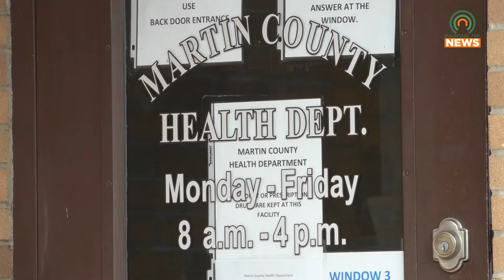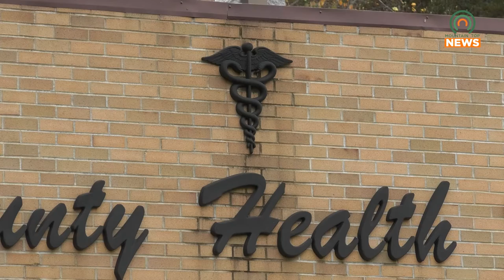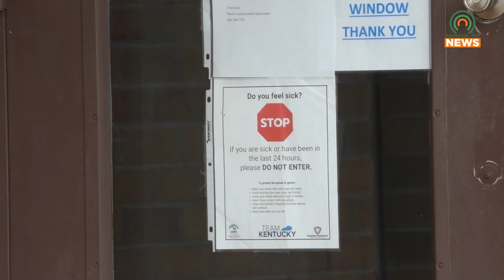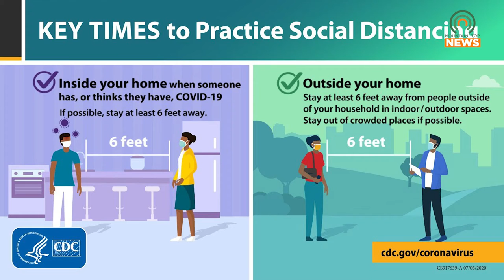Martin County in red zone after COVID-19 cases spike